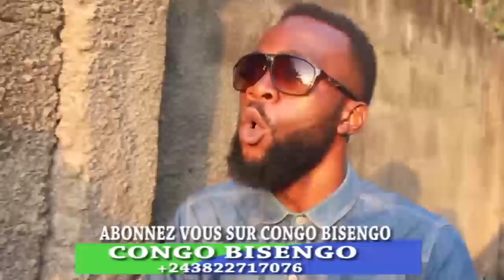DOSSIER GLADIS.. REACTION YA FAMILLE YA MICHEL APRES ARESTATION YA MOBALI NAYE BOLAND